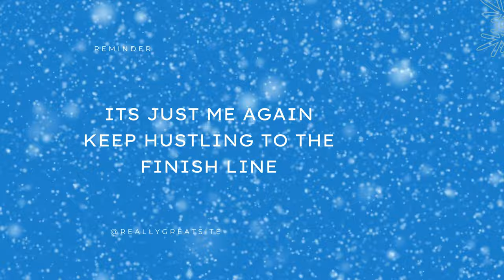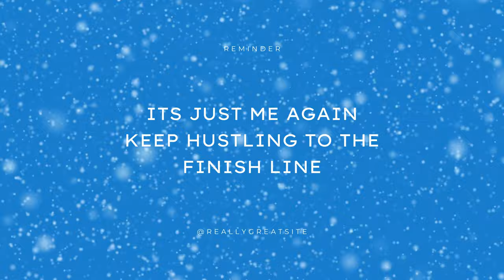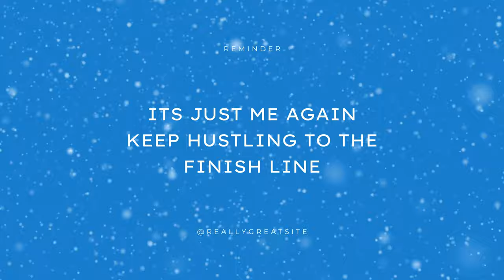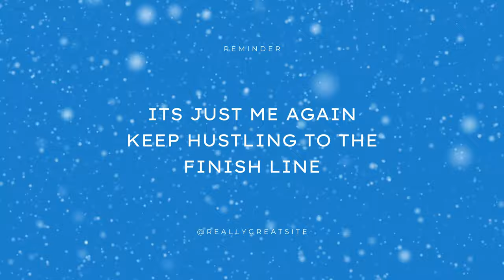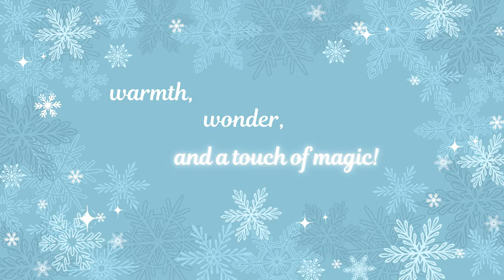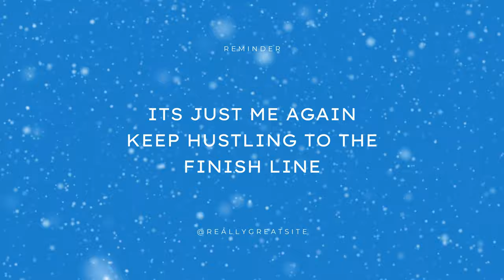✨Its just me again in Christmas time 🤶🎅 Nhạc Giáng Sinh